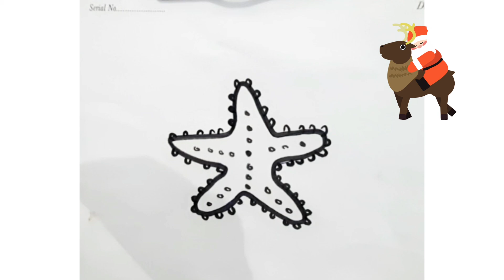How to draw a star fish ll easy drawing for kids ll water animal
drawstarfish#easydrawing#wateranimal